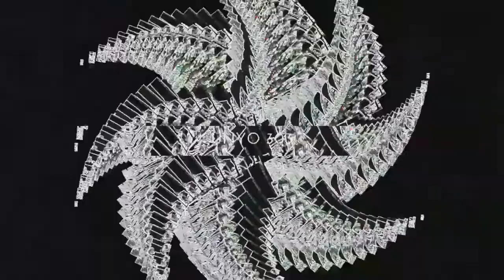SAW321 Unyo303 solo live & Ryu.K DJ + Unyo303 live session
3月21日に、R JAZZ ESPRESSOさんで開催された【 S A W 】の、私(Unyo303)のソロ・ライブ映像です。
最後は、Ryu.KさんのDJと少しの間、即興セッションもしています。

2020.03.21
Venue : R JAZZ ESPRESSO
Visual : CRACKWORKS
LED Effect : VVAVE
Cinematography Editing : Ademoyo
Art Work : UEMASA

Live/
Shu Suzuki
Unyo303
DJ/
Akemi Hino
Ryu.K